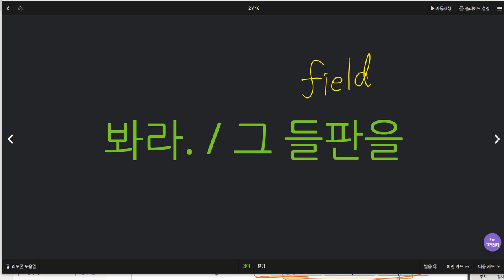박진효 2019 06 18 일대일 1